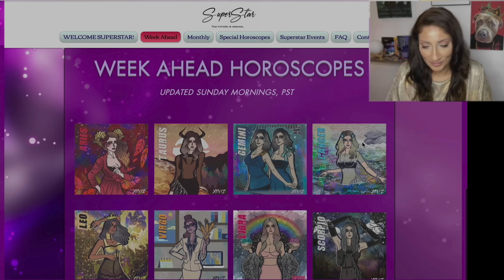♐️ Sagittarius January 2023 Astrology Horoscope by Nadiya Shah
JUPITER IN PISCES, YEAR AHEAD 2022, MARS RX 2022, and DECADE AHEAD SPECIAL HOROSCOPES for each sign! or get the download at nadiyashah.com !

NEW! 5-Week Course
"MEDICAL ASTROLOGY: From Celestial Watcher to Terrestrial Medicine! with Cameron Allen, SUPERSTAR Astrologer
SIGN UP BEFORE DEC 31, 2022 TO CHOOSE YOUR TUITION RATE!

Schedule
1. Intro: The Best Medicine Is The Medicine Maker?
 2. Exploring Constitutional Theory
3. Mixing Planetary Energetics
 4. Zodiacal Medicine
 5.  How to Embody the Medicine, Examples and Q&A

NEW! 5-WEEKS COURSE ON THE LUNAR NODES!
LUNAR NODES: Healing the Past, Envisioning the Future! WITH SUPERSTAR ASTROLOGER MARC LAURENSON
SIGN UP BEFORE DECEMBER 31, 2022 TO CHOOSE YOUR TUITION RATE!
Schedule
1. What are the Lunar Nodes?
2. The Rulers of the Nodes
3. Aspect to the Nodal Axis
4. The Nodal Story
5. The Nodes in a Chart Reading

AN INCREDIBLE JANUARY 2023 SPEAKER SERIES AT SYNCHRONICITY UNIVERSITY!
Classes include:
Taylor Shuler - Daydreams to Reality: Saturn in Pisces
Wade Caves - The Divinatory Art of Horary Astrology
Christeen Skinner - The Financial Universe in your Birth Chart: Using Your Horoscope to Improve Your Financial Health
Roubina Khodadin - Moving Creatively Into the Future: North/South Node Pulls
Alice Sparkly Kat - Noticing the Erotic for Venus in Pisces

*N.